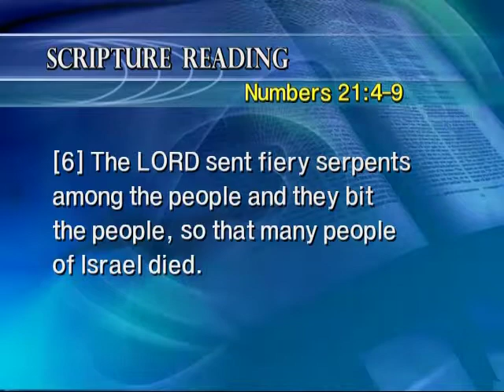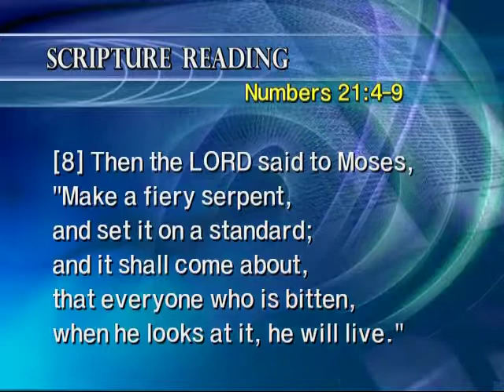The Message of the Cross 24 - Fiery Serpents and Cross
The Message of the Cross 24
Fiery Serpents and Cross

Numbers 21:4-9

Preacher : Dr. Jaerock Lee
Senior Pastor of Manmin Central Church Seoul Korea